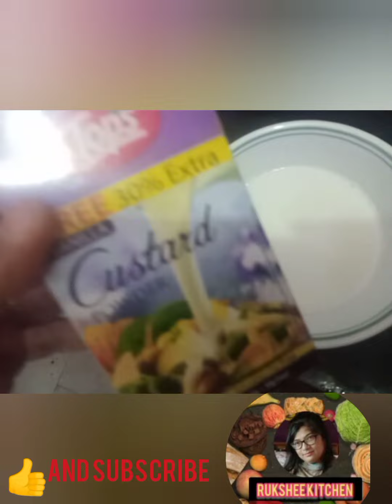Sweet Dish. Bread. Custard, ,,,,,, ,,